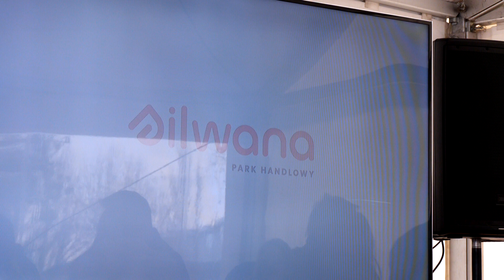Wmurowanie kamienia węgielnego w miejscu nowej inwestycji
W poniedziałek odbyła się uroczystość wmurowania kamienia węgielnego pod największy park handlowy w Gorzowie. Ta historyczna chwila zapoczątkowała nowy rozdział w życiu miasta.